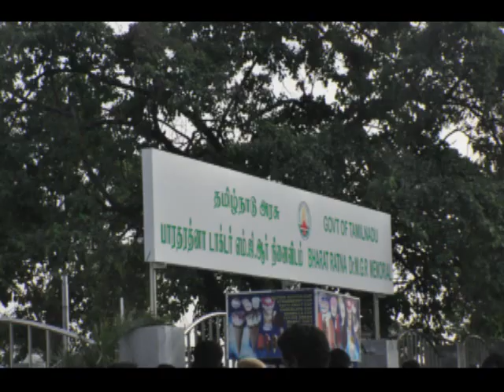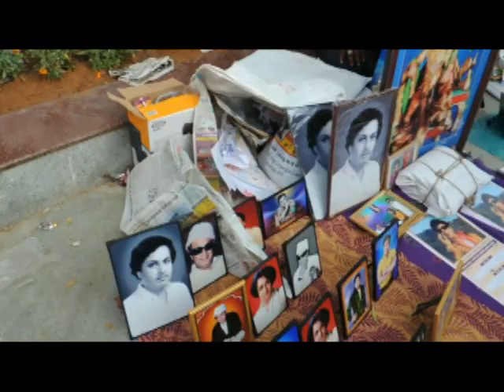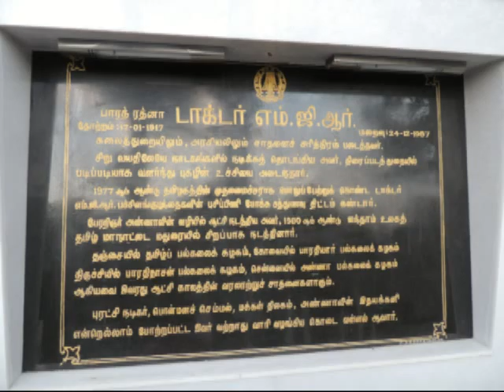MGR Memorial Chennai -by Nellai S.S.Mani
MGR,is the great magnetic word for Tamilnadu people.Born on 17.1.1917.A charming personality of MGR,having artistic talent on all kinds he had got more popular among people of Tamilnadu by acting in taml films.During his acting in films since 1936 he taught good lessions of walks of life.In continuoation of acting he silently did welfare assistance to the poor and upcoming people and thus he was called as philontharopist. His most of the films were taught the health and wealth of the people in their walks of life..Even now his films are screened in ciities and remote villages which has got present modern films revenue.. He also entered in politics since 1952 .Inspired by Anna,the great youth leader ,he became the popular person propogating DMK party and he became MLA until his demise in 1987.Another great fact was He was the king maker in DMK after demise of Perarigner Anna. In 1977 he assumed as Chief Minister of Tamilnadu and continued up to his demise in 1987. He did miracles  both in politics and films. No political leaders and film actors were parallel or equal until his demise.Even now the Tamilnadu politics is in live because of MGR's party symbol TWO LEAVES. Another important fact is this MGR memorial is visited by thousands of people and his followers when they visit Chennai. People's visit to Chennai does not finish without seeing this memorial.